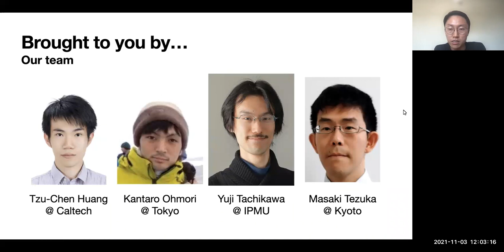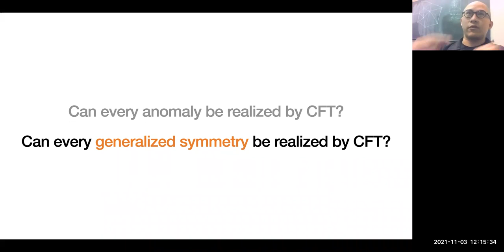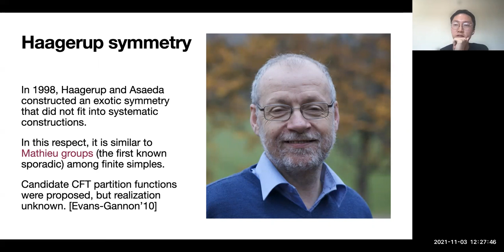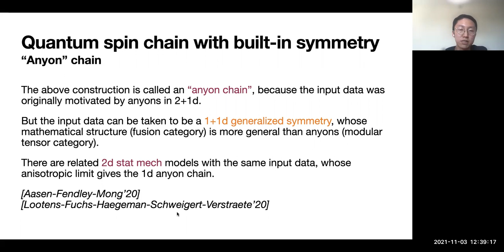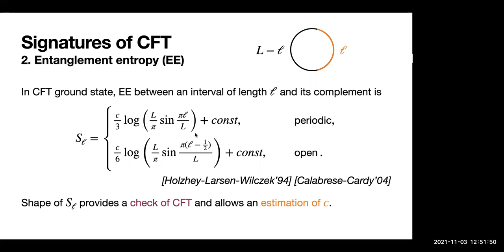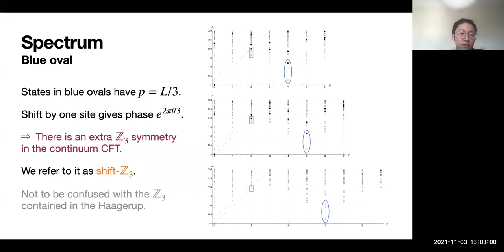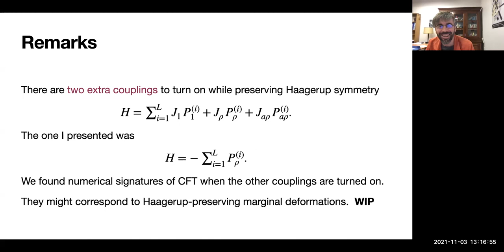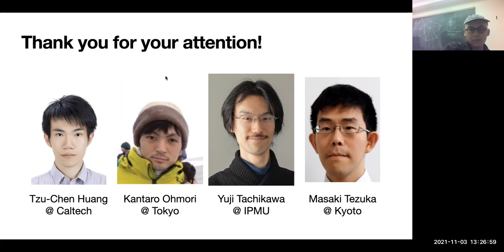Bootstrap 43: Ying-Hsuan Lin (November 3, 2021)